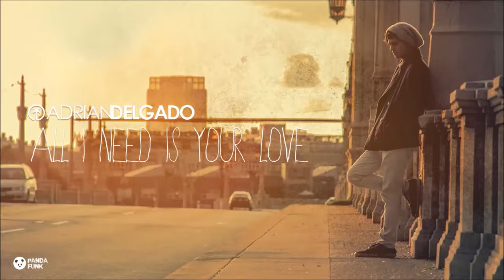Deorro Feat. Adrian Delgado - All I Need Is Your Love (Original Mix) [432 Hertz]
This song was converted and uploaded for the people. Peace, Love, & Universal Trust.